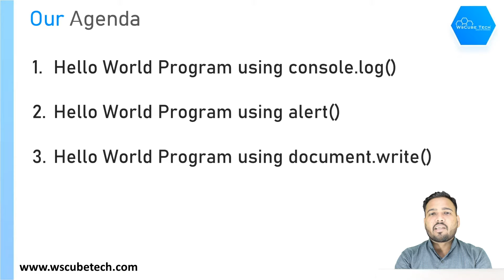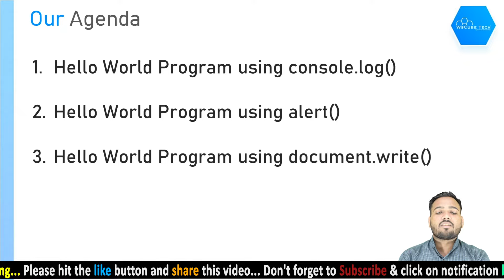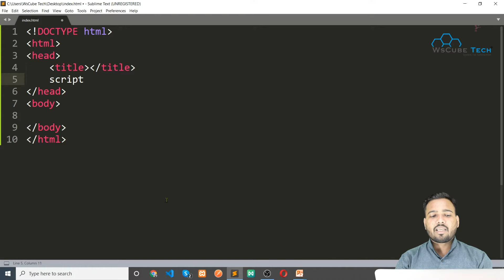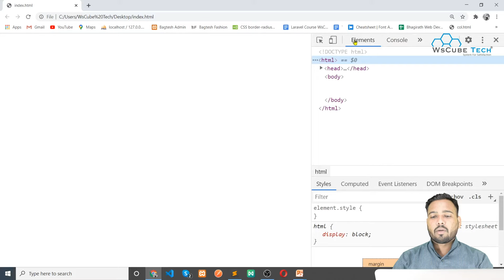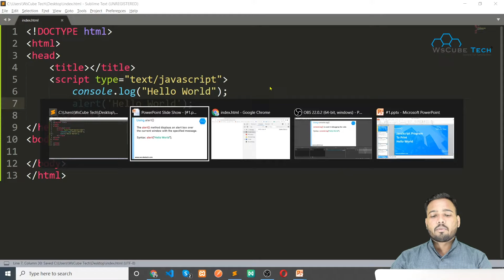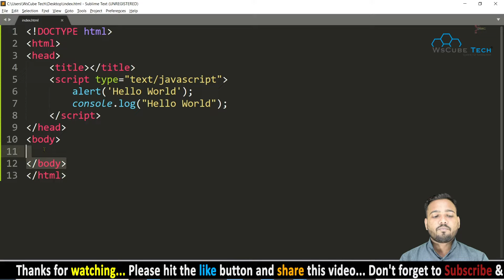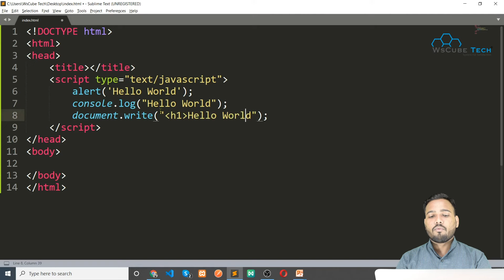#1 Hello World Program | JavaScript Tutorial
In this video, you will learn to print 'Hello World' in JavaScript in three different ways.
console.log()
alert()
document.write()